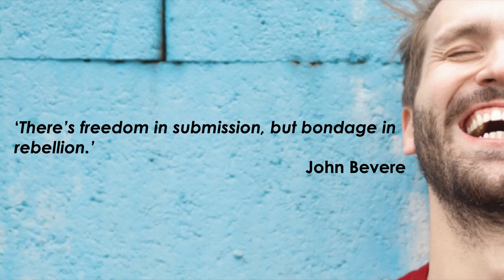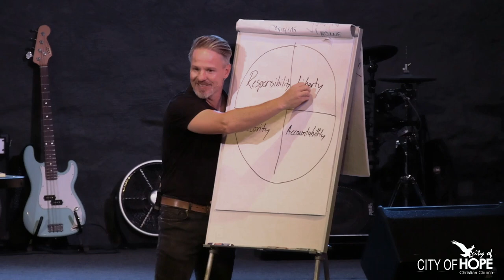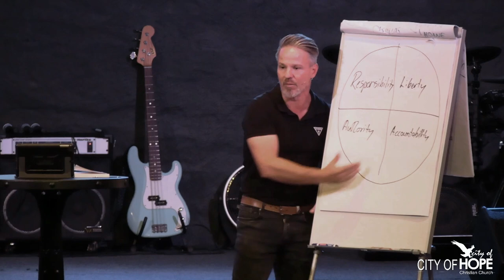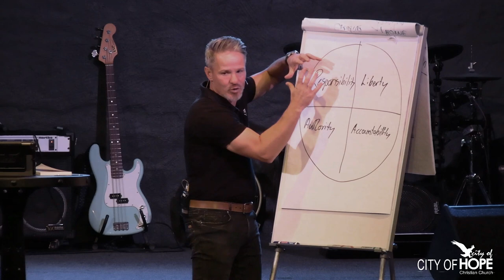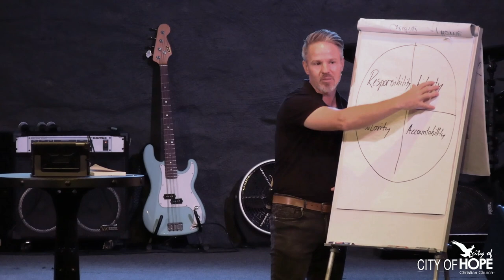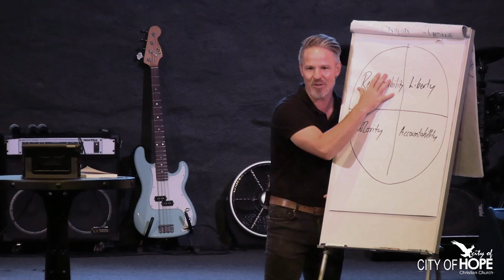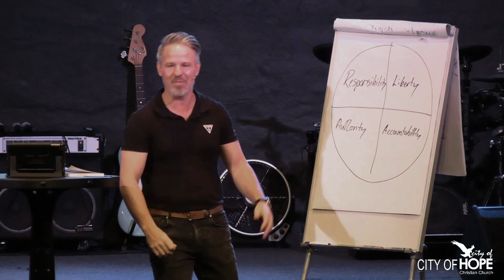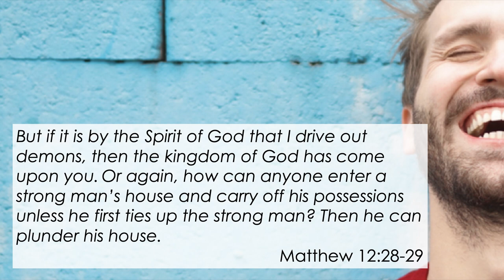YOUR CIRCLE OF FREEDOM: PS JAN VAN REENEN